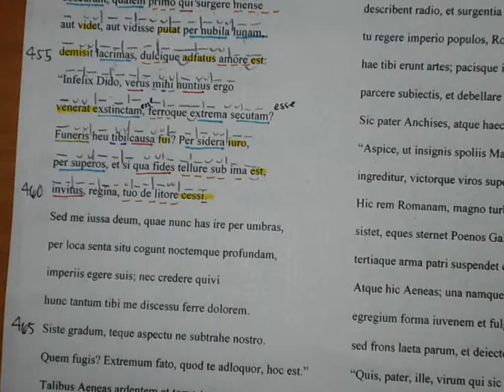Aen 6 455 460